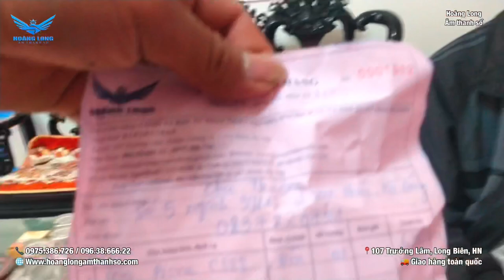Loa Pioneer CS88 đã có mặt tại khắp mọi nơi trên mọi nẻo đường